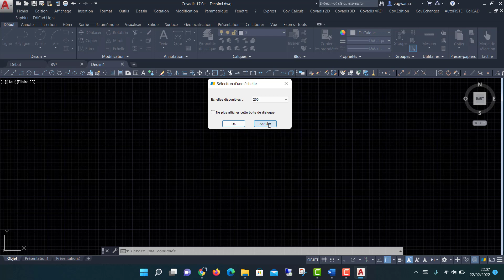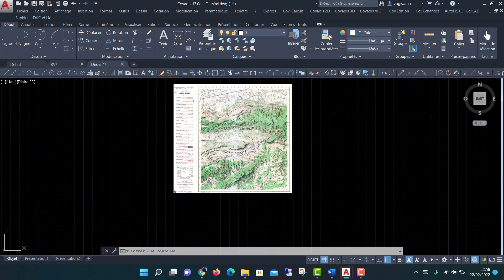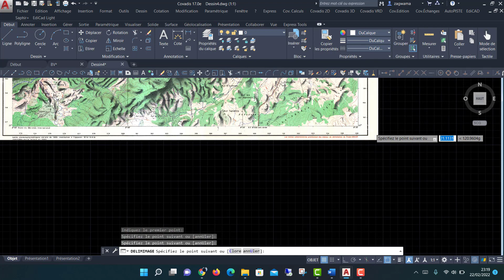Géoréférencement d'une carte topographique sur Autocad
Formation en conception et projection routières :

Délimitation des bassins versants ; Calcul hydrologique et hydraulique ; Tracé en plan ; Profil en long ; Profils en travers ; calage des ouvrages d’assainissement ; voirie ; assainissement urbain ; eaux usées ; eaux pluviales ; eau potable ; carrefour giratoire ; Avant métré et estimation des travaux …